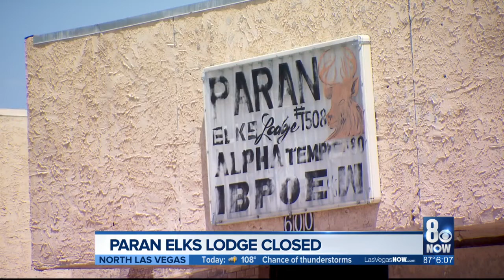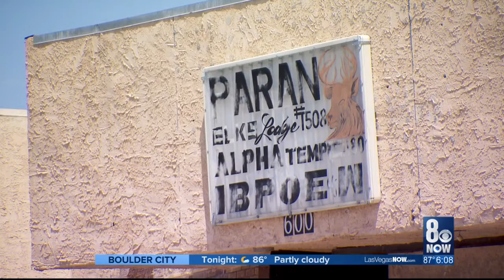Paran Elks Lodge facing disciplinary action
There’s a legal battle to permanently shut down a private club in west Las Vegas.